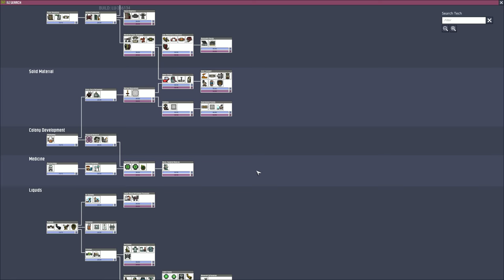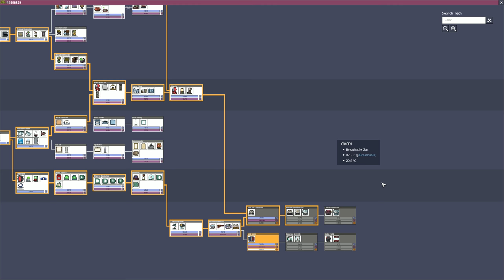Metal Refine on RIME #7 - Oxygen Not Included (Launch Upgrade) [4k]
I start a new base on the frozen asteroid of RIME. Can we make this frozen rock a nice new (warm) home in Oxygen Not Included?

In this video:

- set up a closed loop coolant metal refining system
- collecting the hydrogen at the top for power
- added a 2nd hatch ranch (need more coal!)
- moved my polluted water tank
- started making exosuits for next episode

Mods list (disabled this episode due to game patch)

Map Settings

- Rime (the asteroid)
- Small Boulders
- Frozen Core
- Geoactive

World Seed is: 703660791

Update from Klei:

New Things

New Buildings

- Gas Range cooking station
- Desalinator
- Ethanol Distiller
- Rust Deoxydizer Wood Burner
- Airborne Critter Bait
- Monument
- Duplicant Motion Sensor
- Park Sign

New Critters

- Pokeshell
- Pip (pipsqueak. so cute!)

New Flora

- Arbor Tree
- Dasha Saltvine
- Oxyfern
- Waterweed

New Locomotion, Power, Morale, Insulation, and Digging Tutorial animations

New asteroids to colonize

- Asteroid select screen
- 9 variant Asteroids
- Additional start type: Forest
- World "Traits"
- New Game Options screen

New foods

- Spicy Tofu
- Sushi
- Improve food with Table Salt

New Biomes

- Tide Pools
- Rust
- Forest

New Colony Initiatives and Imperatives

Imperatives are "big goals" for the colony
Initiatives are optional goals and checkpoints
Colony summary screen

New Space Destinations

New Salt Water Geyser

New Park and Nature Reserve room types